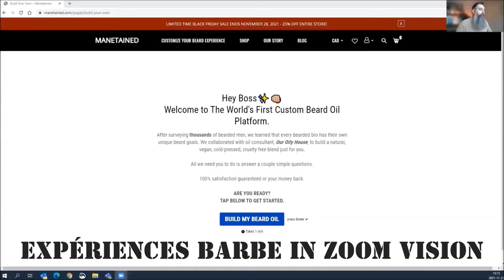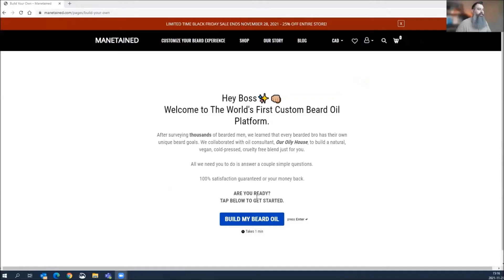MANETAINED – MASQUE, HUILE à BARBE CUSTOM et COMMUNAUTÉ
Meilleur masque pour barbu sur le marché; Conception d’une huile à barbe sur mesure, en fonction de TA BARBE, TES OBJECTIFS et TES GOÛTS!

0:00 = INTRODUCTION
0:31 = MANE GUARD (GUARDE-CRINIÈRE)
0:55 = COMPAGNIE et COMMUNAUTÉ
1:45 = PLATEFORME de CONCEPTION d’une HUILE à BARBE sur MESURE
3:05 = RÉSULTAT CUSTOMBEARDOIL EXPÉRIENCES BARBE
3:37 = BOUTEILLE et VISCOSITÉ
4:06 = FRANGRANCE
4:33 = CONCLUSIONs